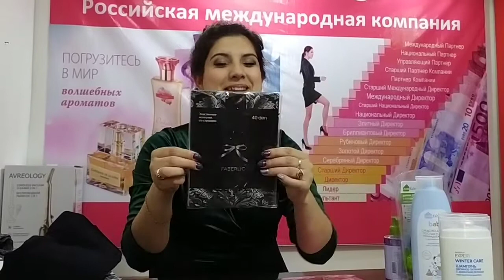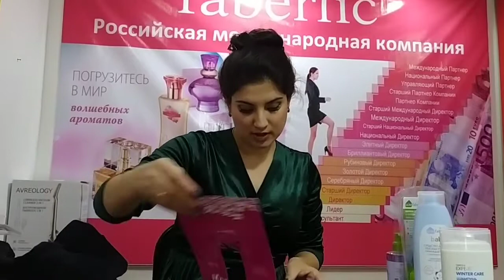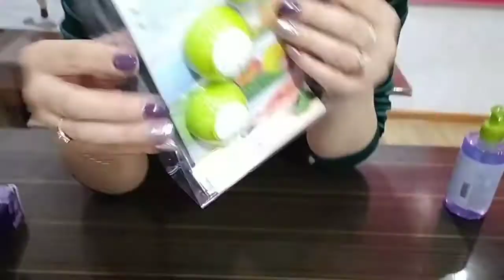FABERLIC компаниясидан ажойиб харид. Кумуш директор Аббосхонова Юлдузхон.